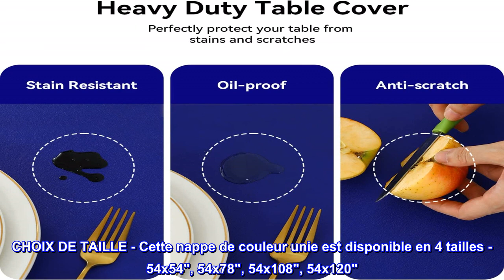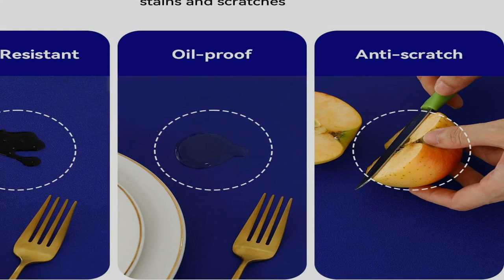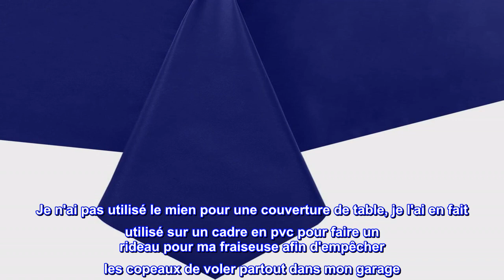Bon produit - Nappe en PVC 100 % imperméable Romanstile, nappe carrée en vinyle résistant aux tache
Bon produit -  Nappe en PVC 100 % imperméable Romanstile, nappe carrée en vinyle résistant aux taches d'huile

Matériau en vinyle 100 % étanche – Cette nappe en plastique robuste est imperméable à tous les liquides. Ne vous inquiétez pas si la nappe est tachée d'huile, de boissons, de vins, etc. Il suffit de l'essuyer avec une éponge humide !
CHOIX DE TAILLE - Cette nappe de couleur unie est disponible en 4 tailles - 54x54", 54x78", 54x108", 54x120". Veuillez mesurer la taille de votre table avant d'acheter. Le bord de la nappe en PVC n'est PAS ourlé, vous pouvez couper la nappe pour l'adapter à vos tables et meubles.
PROTECTEUR DE TABLE EN PVC DURABLE - Fabriqué à partir de vinyle de qualité supérieure, ce couvre-table en PVC épais et durable protège parfaitement vos tables et vos meubles des taches, des rayures, de la chaleur et des rayons du soleil.
NETTOYAGE RAPIDE ET FACILE - Cette nappe en plastique est beaucoup plus facile à nettoyer que le tissu en coton et en lin. Pas besoin de le laver très fréquemment ! Nettoyer lorsqu'il est sale. NE PAS LAVER EN MACHINE. NE PAS BLANCHIR ET REPASSER. Suspendre pour sécher.
DÉCOR PARFAIT POUR DES OCCASIONS POLYVALENTES - La nappe en plastique imitation lin peut être assortie à une variété de vaisselle. Il convient aux tables de cuisine et de salle à manger, aux événements de vacances, aux cafés, aux fêtes, aux buffets, aux fêtes, aux barbecues, au camping, aux pique-niques et à d'autres utilisations fonctionnelles et décoratives.

vous voulez connaître l'épaisseur réelle mesurée?
puisque littéralement personne ne veut donner une épaisseur réelle sur des produits comme ceux-ci (nappes de table fines et transparentes), je vais aider tout le monde et vous faire savoir : il mesure environ 0,0045" d'épaisseur, soit 4,5 mils (mil = tu) ou 1 mm. on peut supposer que les couvertures commercialisées de la même manière et les prix seraient presque, sinon exactement les mêmes.
quant à la feuille elle-même, elle est de la taille annoncée et de la clarté attendue. Bien qu'il ne soit pas stupide d'épaisseur comme d'autres couvertures coûteuses, il est toujours assez durable tout en étant 4 fois moins cher. Je n'ai pas utilisé le mien pour une couverture de table, je l'ai en fait utilisé sur un cadre en pvc pour faire un rideau pour ma fraiseuse afin d'empêcher les copeaux de voler partout dans mon garage. à cet égard, c'est parfait et tout à fait adéquat pour tout ce dont j'aurai besoin, et beaucoup moins cher et plus polyvalent que la feuille pet/pmma/pc/etc pour une telle application.